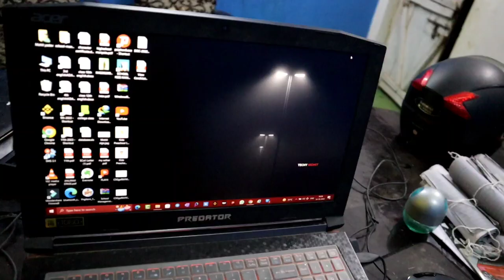How I fixed Current Problem in My Laptop!